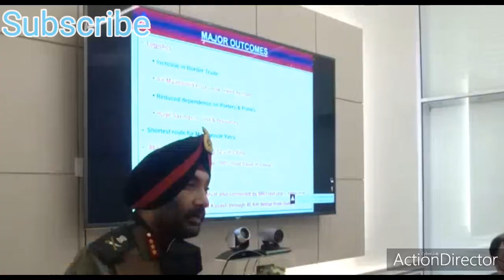Minister Raj Nath Singh ji appeal against Coronavirus COVID-19 Updates in India|India Updates 2020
Rajnath Singh (born 10 July 1951) is an Indian politician serving as the Defence Minister of India. He is the former President of Bharatiya Janata Party. He has previously served as the Chief Minister of Uttar Pradesh and as a Cabinet Minister in the Vajpayee Government. He was the Home Minister in the First Modi Ministry. He has also served as the President of the BJP twice i.e 2005 to 2009 and 2013 to 2014.
Singh was born in Bhabhaura village of Chandauli district, Uttar Pradesh. His father was Ram Badan Singh and his mother was Gujarati Devi. He was born into a family of farmers and went on to secure a master's degree in physics, acquiring first division results from the Gorakhpur University. Rajnath Singh had been associated with the Rashtriya Swayamsevak Sangh since 1964, at the age of 13 and remained connected with the organisation. In 1974, he was appointed secretary for the Mirzapur unit of the Bharatiya Jana Sangh, predecessor of Bharatiya Janata Party.[1]

Political career
In 1975, aged 24, Singh was appointed District President of the Jana Sangh. In 1977, he was elected Member of Legislative Assembly from the Mirzapur. He became the State President of the BJP youth wing in 1984, the National general secretary in 1986 and the National President in 1988. He was also elected into the Uttar Pradesh legislative council.[1]

In 1991, he became Education Minister in the first BJP government in the state of Uttar Pradesh. Major highlights of his tenure as Education Minister included Anti-Copying Act, 1992, which made copying a non-bailable offence,[2] modernising science texts and incorporating vedic mathematics into the syllabus.[3]

Union Surface Transport Minister (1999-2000)
In April 1994, he was elected into the Rajya Sabha (Upper House of the Parliament) and he became involved with the Advisory committee on Industry (1994–96), Consultative Committee for the Ministry of Agriculture, Business Advisory Committee, House Committee and the Committee on Human Resource Development.[1] On 25 March 1997, he became the President of the BJP's unit in Uttar Pradesh and in 1999 he became the Union Cabinet Minister for Surface Transport.[1]

On 7 February 2001, Singh inaugurated the DND Flyway which connects Delhi to Noida.[5]

Union Agriculture Minister (2003-04)
In 2003, Singh was appointed as the Minister of Agriculture and subsequently for Food Processing in the NDA Government led by Atal Bihari Vajpayee, and was faced with the difficult task of maintaining one of the most volatile areas of India's economy.[6] During this period he initiated a few epoch-making projects including the Kisan Call Centre and Farm Income Insurance Scheme.[7] He brought down interest rates on Agriculture loans and also established Farmer Commission and initiated Farms Income Insurance Scheme.[4]

National President of the BJP (2005-09)
After the BJP lost power in the 2004 general elections, it was forced to sit in the Opposition. After the resignation of prominent figure Lal Krishna Advani, and the murder of strategist Pramod Mahajan, Singh sought to rebuild the party by focusing on the most basic Hindutva ideologies.[8] He announced his position of "no compromise" in relation to the building of a Ram Temple in Ayodhya at any cost[8] and commended the rule of Vajpayee as Prime Minister, pointing towards all the developments the NDA made for the ordinary people of India.[9] He also criticised the role of the English language in India, claiming that most of Indian population is unable to participate in Indian economy and cultural discourse due to extreme preferences shown to English at the expense of native languages.[10]

He became the BJP National President on 31 December 2005, a post he held till 19 December 2009. In May 2009, he was elected MP from Ghaziabad in Uttar Pradesh.[11]

On 24 January 2013, following the resignation of Nitin Gadkari due to corruption charges, Singh was re-elected as the BJP's National President.[12]

Singh is on record shortly after the law Section 377 of the Indian Penal Code was re-instated in 2013, claiming that his party is "unambiguously" in favour of the law, also claiming that "We will state (at an all-party meeting if it is called) that we support Section 377 because we believe that homosexuality is an unnatural act and cannot be supported.”[13]

He contested the 2014 Lok Sabha elections from Lucknow constituency and was subsequently elected as a Member of the Parliament.[14]

Union Home Minister (2014-19)

The Union Home Minister, Shri Rajnath Singh reviewing the working of the Border Security Force, in New Delhi
He was appointed the Union Minister of Home Affairs in the Narendra Modi government and was sworn in on 26 May 2014.[15]